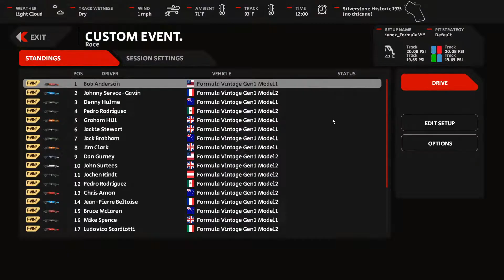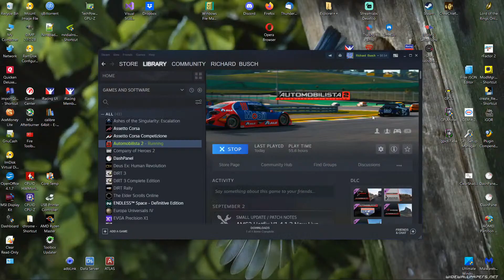Automobilista 2 Formula Vintage at 1975 Silverstone